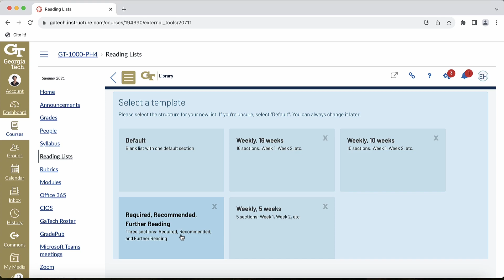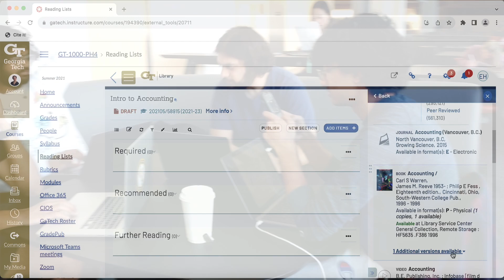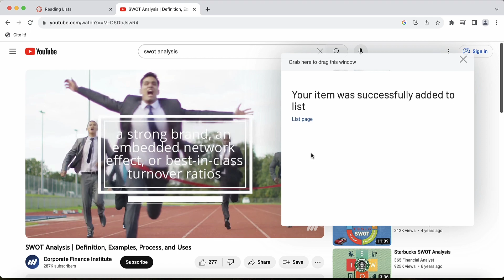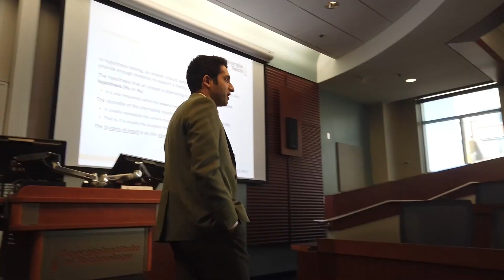Leganto, Reading Lists and seamless course integration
The Georgia Tech Library recently launched Leganto, an integrated resource list management system allowing faculty and instructors seamless access to course materials directly from any device.

In this video, you'll meet some of the people involved, including users who have found success with the new tool.